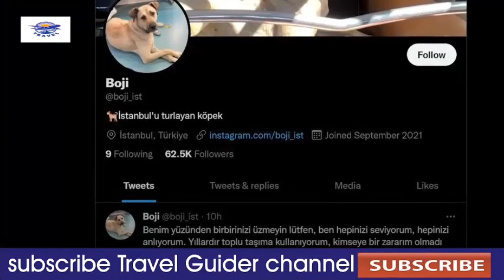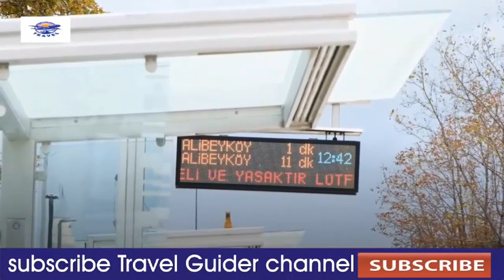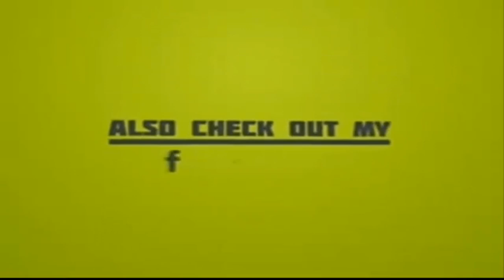Boji, Istanbul's Most Famous Dog ||Regular Commuter on Ferries Buses Metro Trains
A street dog named Boji has become a regular guest on Istanbul's busses, ferries, and metro lines. Images of him taking a seat or cuddling with passengers have gone viral.